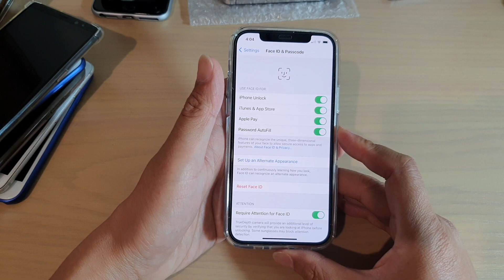iPhone 12/12 Pro: How to Enable/Disable Face ID for Apple Pay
Learn how you can enable or disable Face ID for Apple Pay on the iPhone 12 / iPhone 12 Pro.